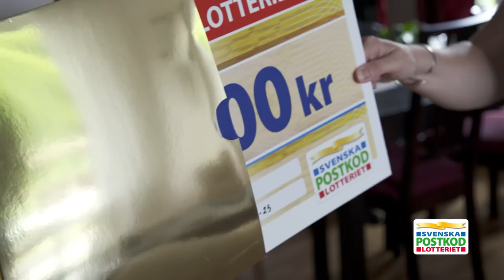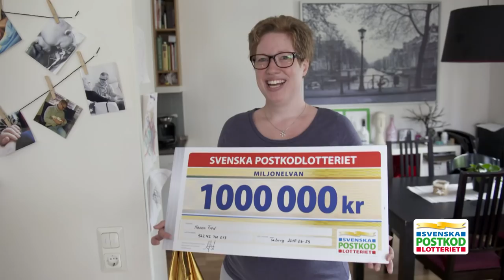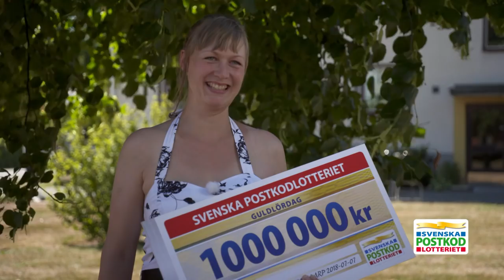Grattis Sveg och Tollarp - Postkodlotteriet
Häng med när våra vinstutdelare reser runt i sommar-Sverige på jakt efter veckans postkodvinnare! Den här veckan dök de ner i Tollarp, Sveg, Alafors, Taberg och Onsala. Glad sommar!